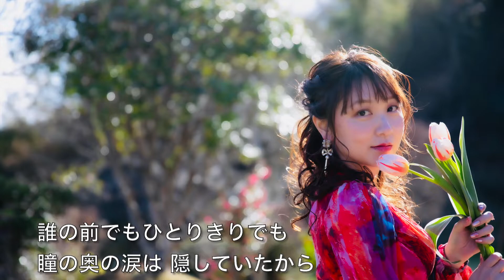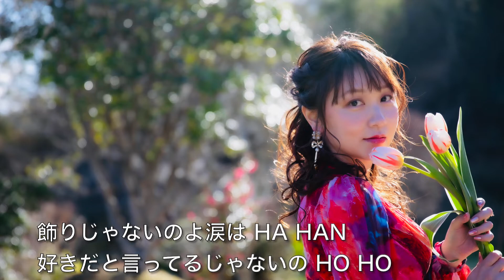【ソプラノが歌う】飾りじゃないのよ涙は👩中森明菜👨作詞作曲：井上陽水♬歌ってみた♬ソプラノ 松田千明 歌詞付き♬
飾りじゃないのよ涙は
中森明菜

作詞作曲：井上陽水

ソプラノ：松田千明

🌷Chiaki Matsutaに関する情報🌷

よろしければ、💌OFUSE💌での応援やファンレターをお待ちしています😳